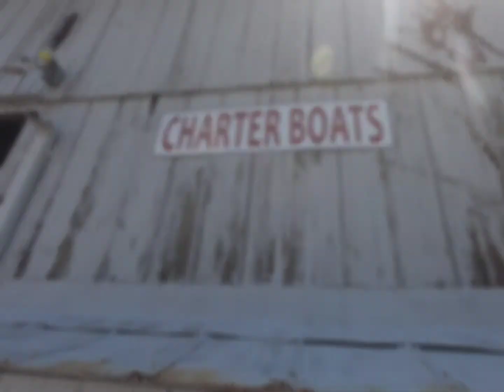Fishing on the charter boat afternoon 2020